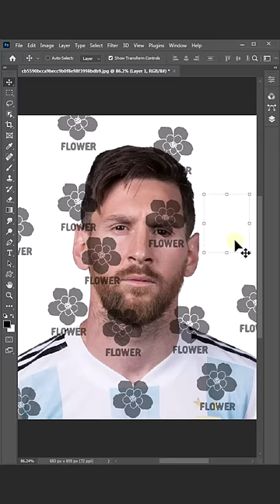Remove Watermarks in Photoshop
In this video, we'll show you how to remove watermarks from photos in Photoshop. This is a great step-by-step guide that will make removing watermarks from photos a breeze!

If you're ever struggling to remove watermarks from photos in Photoshop, then watch this video and learn how to do it fast and easy! With this guide, you'll be able to remove watermarks from your photos in no time at all!